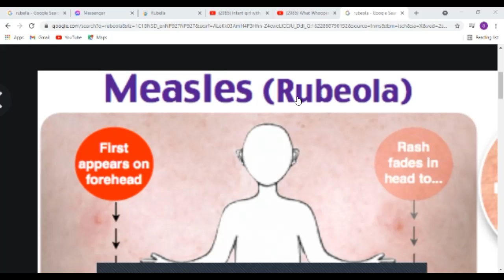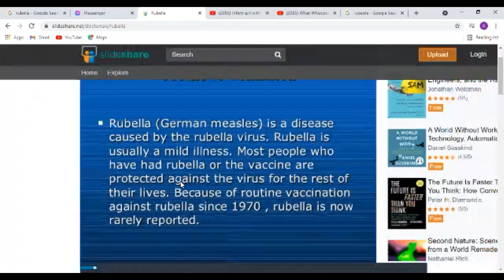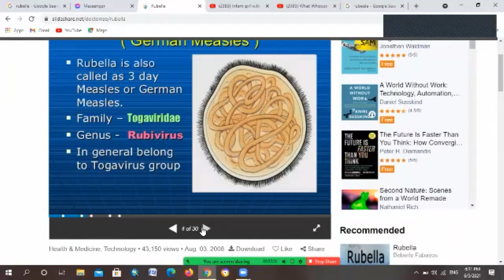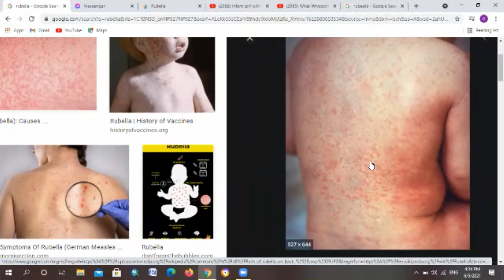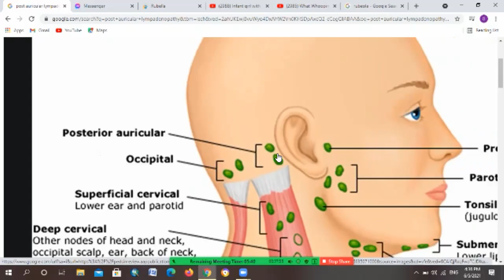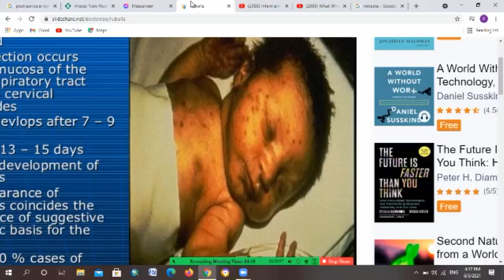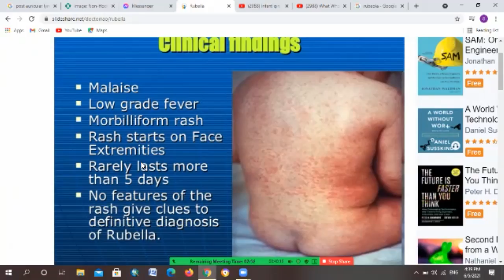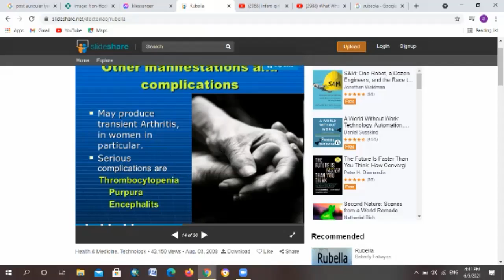3rd YEAR PEDIATRICS ; RUBELLA part 1